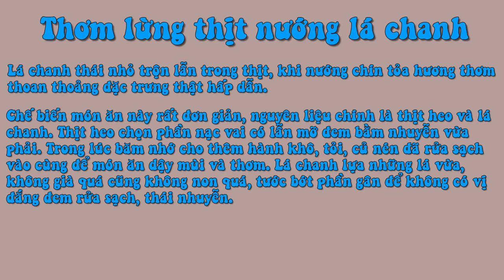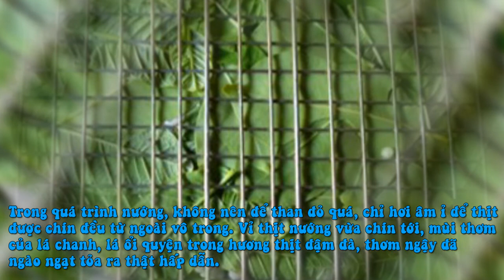Thơm Lừng Thịt Nướng Lá Chanh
Nguyên liệu làm món thịt lợn nướng lá mắc mật

    300g thịt ba chỉ
    3 củ sả
    1 thìa đường
    1 thìa bột nghệ
    1/2 bát riềng xay
    1 ít lá mắc mật
    Gia vị: nước mắm, bột nêm, mì chính, hạt tiêu.
    2 thìa dầu ăn
    Tăm tre 10 cái (hoặc que xiên)
Cách làm thịt nướng lá mắt mật

    Thịt ba chỉ rửa sạch, thái mỏng miếng vừa ăn, ướp thịt với các gia vị ở trên đã băm nhỏ. Bạn dùng bao tay nilon bóp đều thịt cho ngấm gia vị rồi cho vào ngăn mát tủ lạnh khoảng 30 phút nhé!

Cách làm món thịt nướng lá mắc mật cực thơm ngon hấp dẫn cho bữa cơm cuối tuần của gia đình phần 2

    Lá mắc mật rửa sạch, để ráo. Xiên que ngâm nước để khi nướng không bị cháy.

Cách làm món thịt nướng lá mắc mật cực thơm ngon hấp dẫn cho bữa cơm cuối tuần của gia đình phần 3

    Lá mắc mật cuộn thịt và dùng que xiên lại. Làm như vậy cho đến khi hết thịt.

Cách làm món thịt nướng lá mắc mật cực thơm ngon hấp dẫn cho bữa cơm cuối tuần của gia đình phần 4

    Bật lò nướng với nhiệt độ 200 độ C. Bạn nướng thịt khoảng 30 phút rồi quét thêm ít dầu ăn vào từng xiên thịt và nướng tiếp tới khi thịt nướng chín. Quét dầu ăn để thịt không bị khô. Món thịt nướng lá mắc mật ăn cùng cơm hoặc cùng bún đều rất ngon. Bạn dùng kèm với xì dầu tỏi ớt nhé!